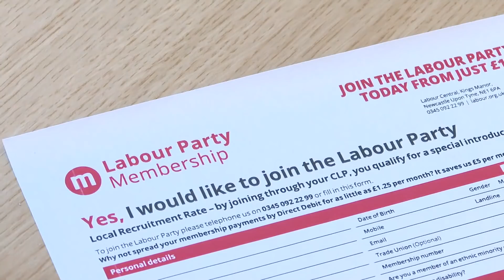How an MP's Defection May Have Saved Boris' Bacon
Christian Wakeford wanted a new party leader, and now he’s got one. He led the charge calling for a vote of no-confidence for Boris Johnson. But now he’s crossed the floor and defected to the Labour party.

But in the game of political chess, Wakeford’s move may have been at the sacrifice of his cause. He no longer has a vote, and backbenchers, who planned to file letters of no confidence alongside him, are now rethinking their position in the name of Party unity.

Report by Sophie Braybrook @sophiebraybrook3101